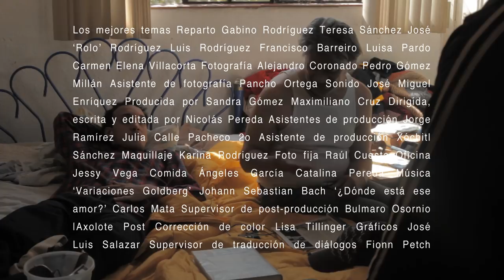Los mejores temas (Greatest Hits) de Nicolás Pereda - 3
Premier mundial 65º Festival del Film Locarno - Concorso Internazionale